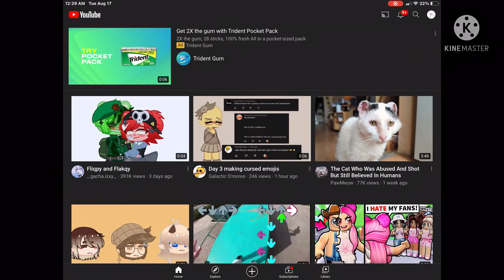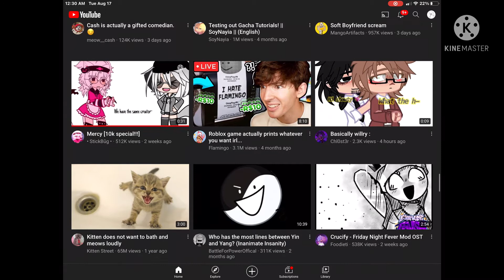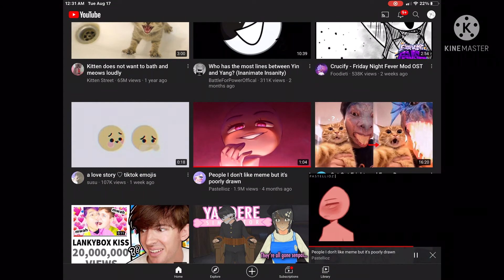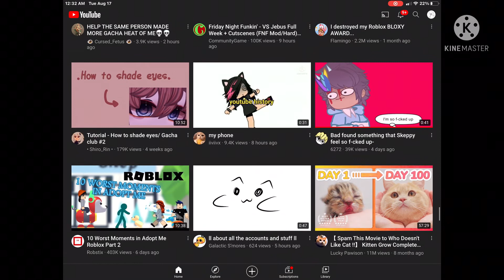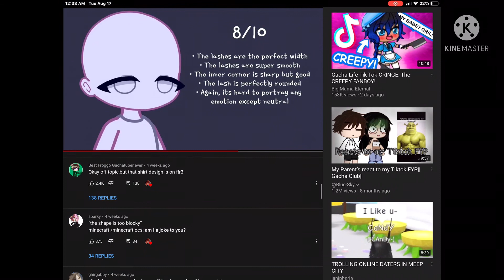What I Do in My Spare Time,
Cuz yes